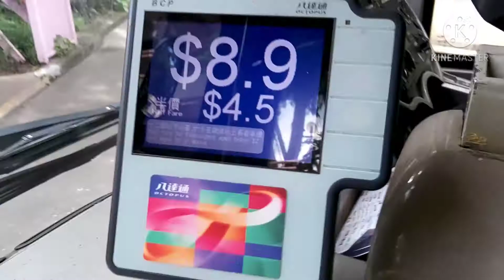[尋找猜躉的故事#7] [最後歲月] KMB 280X 火炭(穗禾苑)→ 尖東(麼地道)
新界巴士路線280X，由九巴營辦，來往火炭（穗禾苑）及尖沙咀東（麼地道），途經源禾路及沙田市中心，取道青沙公路及連翔道直達尖沙咀，由以往只在平日早上繁忙時間服務的280P線重組而成。